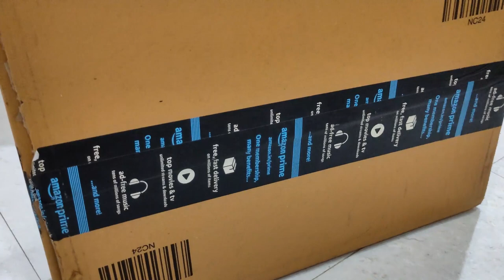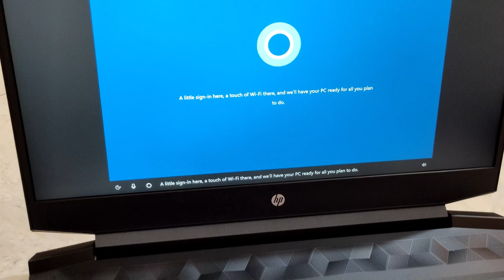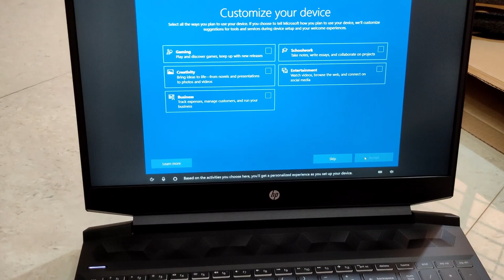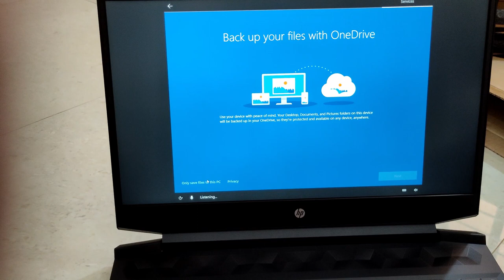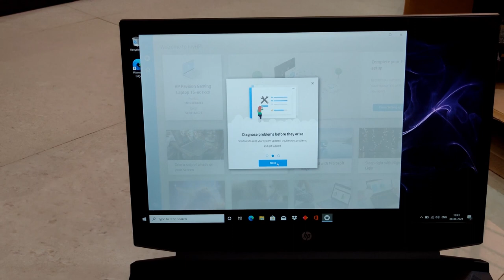HP Pavilion Gaming Laptop | 15-ec1052AX | user unboxing and set up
-- 500GB SSD
-- 1TB HDD+ 256GB SSD
Best Buy

All HP gaming Laptops

all other best Gaming laptops:

My laptop specification:
HP Pavilion Gaming Laptop, Ryzen 5-4600H, 15.6"(39.62cms) 144 Hz FHD Screen, 8 GB RAM, 4 GB NVIDIA 1650ti Graphics, 1TB HDD + 256 GB SSD, Windows 10 with Advanced Thermal Management, 15-ec1052AX

Brand HP
Manufacturer hp, Manufactured by one of the following: 1. Inventec (Chongqing) CorporationNo, 66 West District 2nd Rd, Shapingba District 2. Wistron Infocomm ( Chongqing) Co.Ltd., No.18-9, Baohong Avenue, Wangjia Sub District, Yubei District, Chongqing (China 3. Tech-Front (Chongqing) Computer Co., Ltd 18#, Zongbao Road, Shapinba District Chongqing, P.R.China
Series Pavilion Gaming
Colour Shadow Black
Resolution 1920 x 1080 (Full HD)
Item model number 15-ec1052AX
Processor Brand AMD
Processor Type R Series
Hard Disk Description Hybrid Drive
Hard Disk Rotational Speed 7200 RPM
Audio Details Headphones
Speaker Description Audio by B&O; Dual speakers; HP Audio Boost
Graphics Chipset Brand NVIDIA
Connectivity Type Intel Wi-Fi 6 AX 200 (2x2) and Bluetooth 5
Wireless Type 802.11ac
Number of Audio-out Ports 1
Number of Ethernet Ports 1
Average Battery Standby Life (in hours) 8 Hours
Included Components Laptop, Battery, AC Adapter, User Guide, Manuals
Manufacturer hp
Imported By HP India Sales Pvt. Ltd.